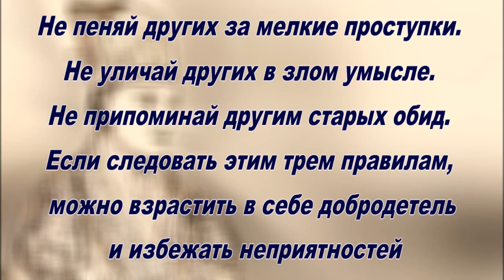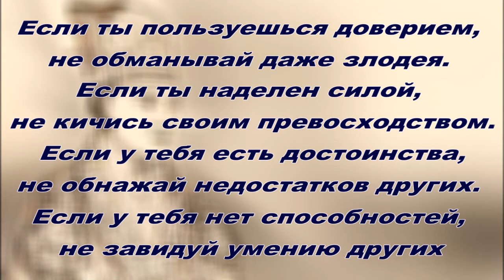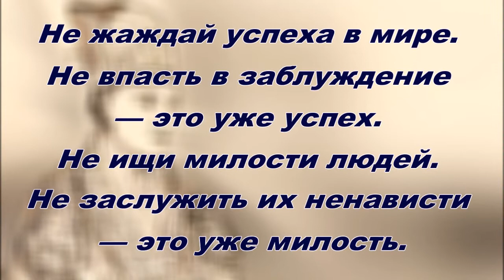Хун Цзычэнa - Вкус Корней - Цитаты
Хун Цзычен - живший в XVII веке китайский писатель, философ, поэт. Прославился, главным образом, как автор сборника афоризмов, т.н. «циньянь» (буквальный перевод – «чистые изречения»), «Вкус корней».